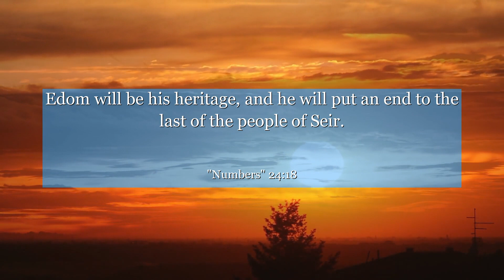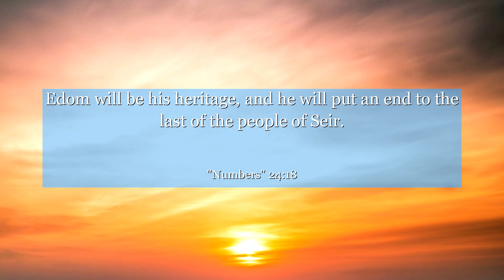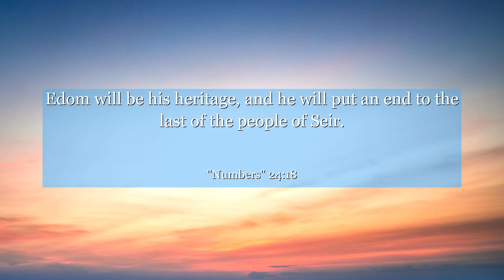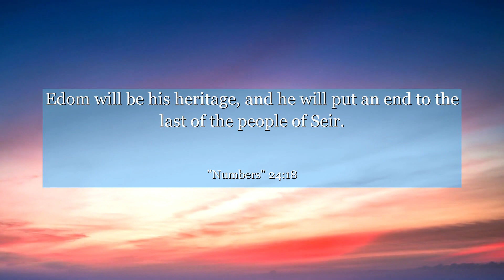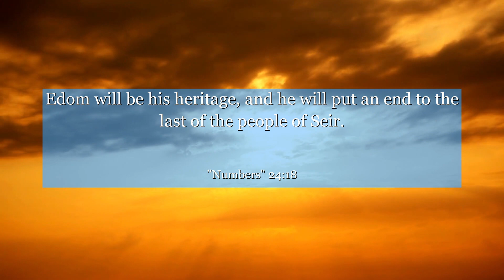Numbers 24:18 Edom will be his heritage, and he will put an end to the last of the people of Seir.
In Numbers chapter 24:18, discover a profound message that transcends time and beliefs. This verse reminds us of the power within ourselves to overcome challenges and embrace our true potential. Find inspiration in the context of this chapter and learn how to unlock your own inner strength. Let these words guide you towards a brighter future.